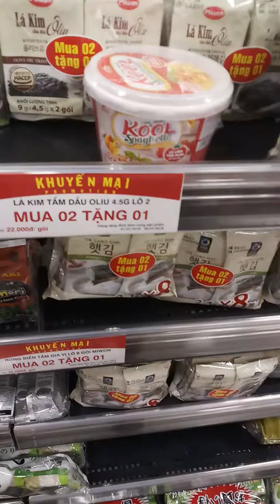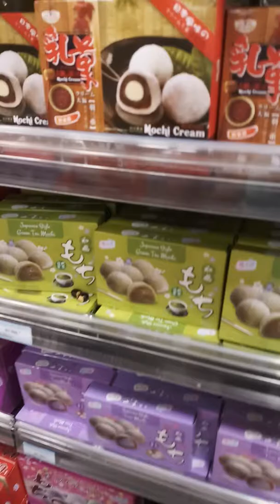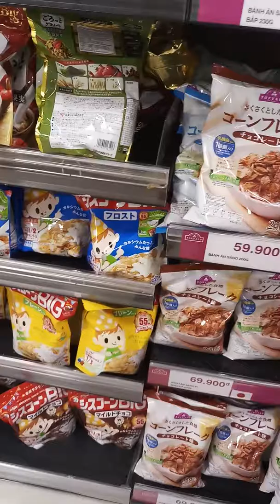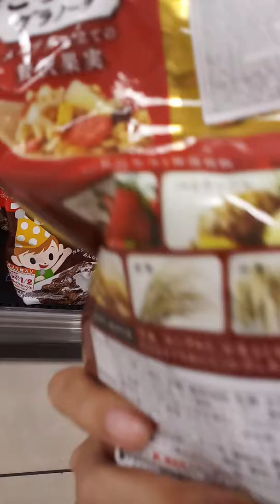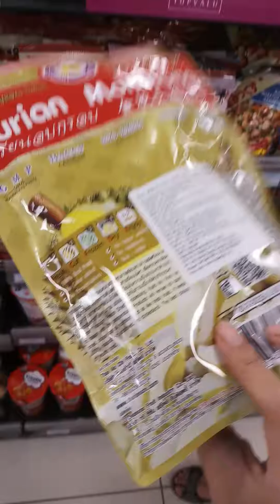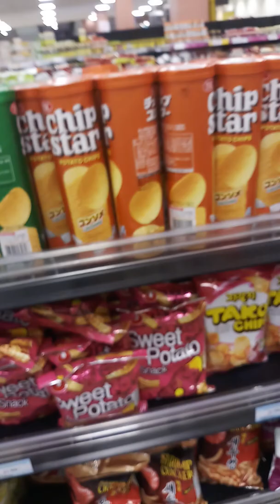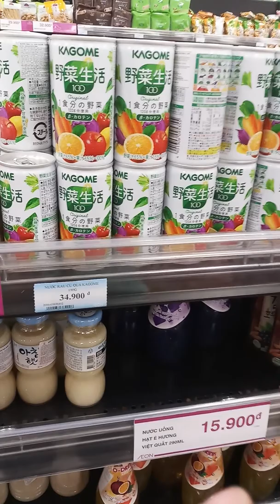khoai 2y.. chắc em sẽ yêu cô gái nhật mất thôi